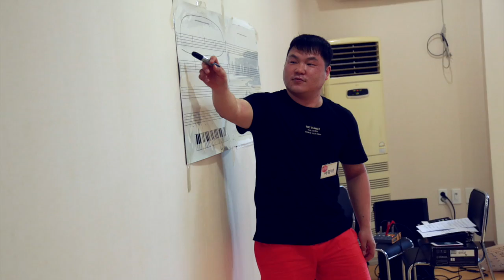어노인팅 밴드캠프 2017 스케치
예배팀 연주자를 위한 소규모 집중 훈련 프로그램
[어노인팅 밴드캠프 2017]
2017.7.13(목)-15 (토) ㅣ임실 동신수양관

● anointingmusic.com (온라인샵 / 악보, MR, 음반 판매)
● anointing.co.kr (Web)